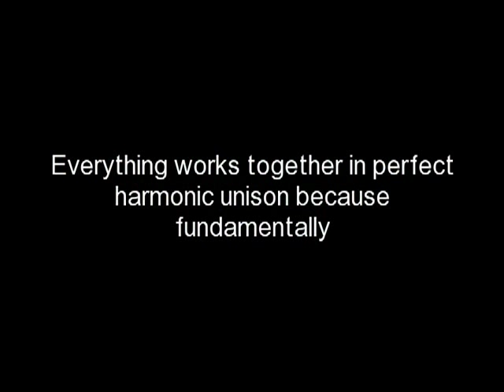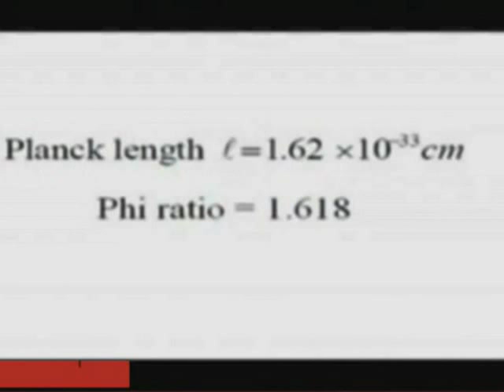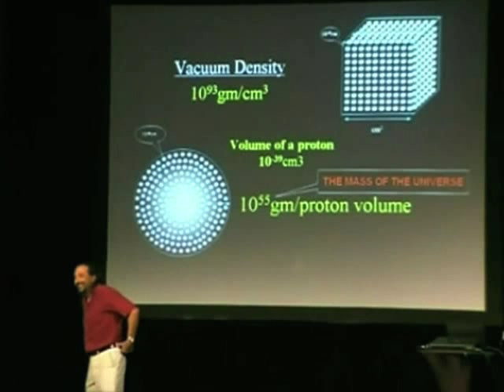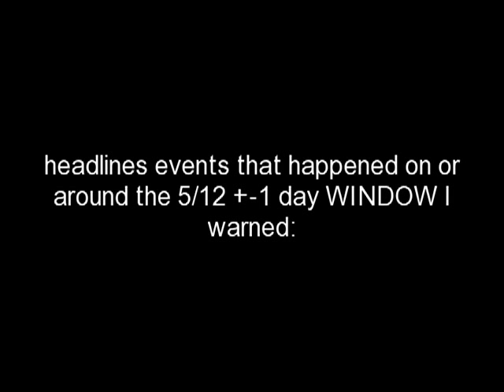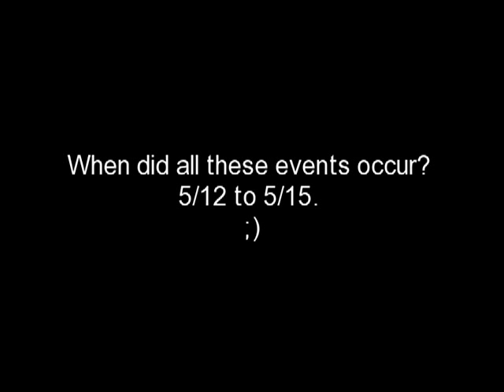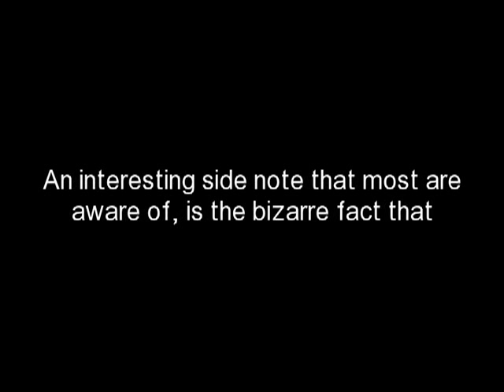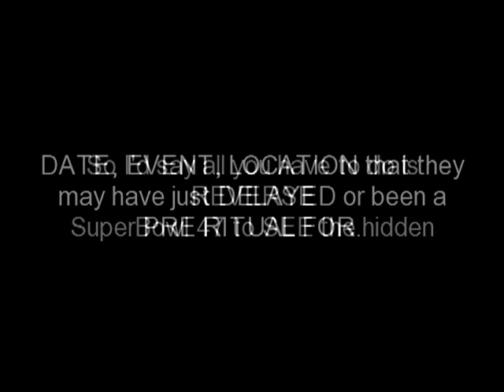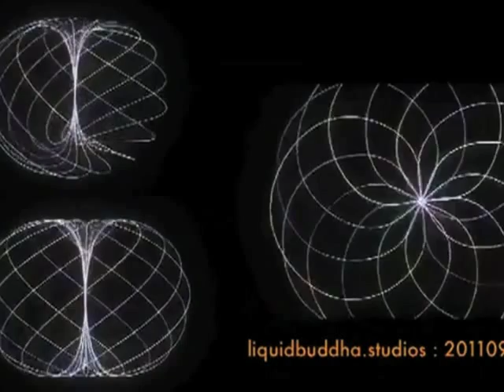God Code Matrix - 19.PHI degrees of 188 (Pt 2 of 2)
*NOTE* Due to the various versions/parts of this video I've put out, I recommend any newcomers and/or serious truth-seekers that haven't viewed this video series yet or others RETURNING to INTEGRATE the material (much of which is extremely advanced & complex), go directly to the final 2-HOUR VIDEO I've created that COMBINES ALL VERSIONS and PARTS into ONE (which has been and can be a bit confusing up until now) and has ALL GLITCHES, ERRORS or TYPOS etc, FIXED, as well as ALL CURRENT QUAKE UPDATES now included since the video was first posted which should explain, address and/or answer most peoples questions, missing data and TONS OF CONTEXT that was left open ended. So again, many new clips from Nassim and others have been added that patch up all "data-holes" or pieces to the puzzle which puts this video in a FULL proper context and perspective now.

Frequencies of PHIbonacci

Thank you to all those who have posted such thoughtful and kind words, positive feedback and even constructive criticism/suggestions about corrections or material (including MUSIC) for future videos, very much appreciated and makes the time and  energy well worth it.

To all the haters and little minds trolling here incapable of INTELLIGENT discourse and who can only post abusive non-provoked ad hom attacks complaining about videos in WRITTEN WORD (even though they ignore plenty of SPOKEN CLIPS) or imply that a "video" means it HAS TO BE SPOKEN and somehow WRITTEN WORD invalidates the video's content let alone the author (lol), only expose how closed-minded, LAZY and ignorant they are.

For real truth-seekers looking for intelligent discourse/discussion, information & updates without censorship or an abusive atmosphere which is impossible on such sites like SCRUTube, GLP & ATS etc, are encouraged and welcome at the following GCM FB page:

ALL 22 MAJOR & SIGNIFICANT QUAKES in 2013 on USGS' list have ALL HIT the Exact Dates or Windows Warned:

April 188 Cycle connected to PHI & Singularity/Zero Point Dimensional Shift???

Time-Stamped GLP post for 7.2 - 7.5 Quake 4/19 predicting exact TIME AND MINUTE

ANY DONATIONS TO HELP FUND RESEARCH OF THE 188 LEY LINES, The NEW  DISCOVERIES I'VE MADE and NEW KNOWLEDGE I'M TRYING TO TEACH in order to help raise GLOBAL frequency & awareness, is GREATLY APPRECIATED